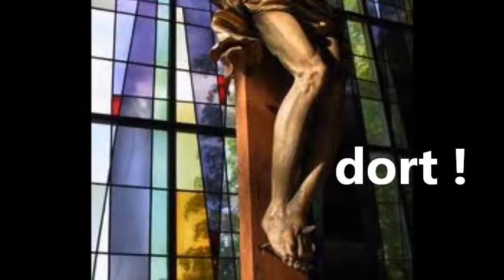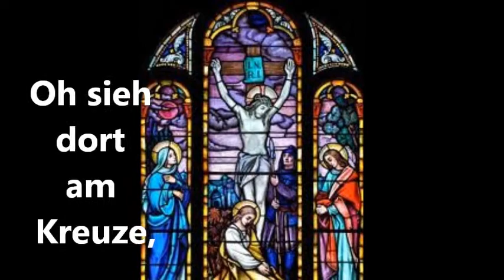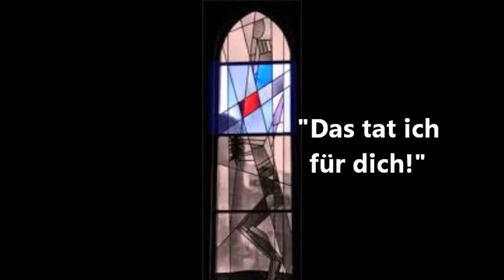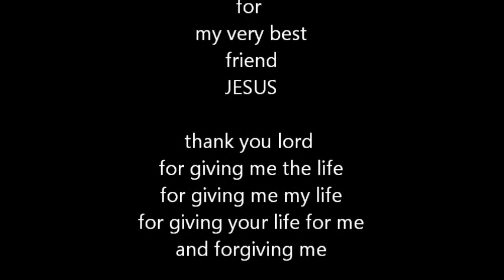look at the cross - 2014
INRI - recoverd - A HUG
orig. for brassband
swiss salvationarmy songbook (1955)
Nr. 46